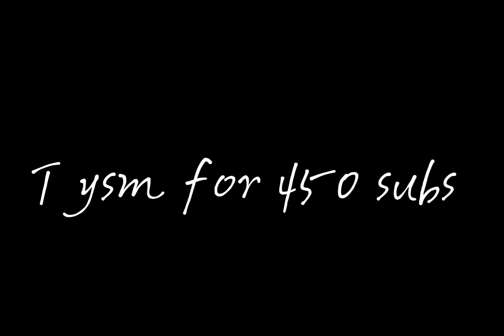450 Subs Special Open Collab || Take you dancing Kaguya sama || Tysm for 450 subs (Closed)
450 Subs Special Open Collab || Take you dancing Kaguya sama || Tysm for 450 subs

Rules :
~ Don't change / touch my part (you can change the outro if you want)
~ You can use any anime character you want
~ You can use any app / software but don't use vinkle
~ You can add cc and borders
~ Any type of editing style is allowed (suggestion : Daddy raw style)
~ You can add your watermark to avoid stealing
~ Be creative
~ Use AnimeSHoc2 so that I can see your edit
~ Pls comment if you guys joined / will join
~ Deadline is February 18th
~ I will pick 3 winners
~ Have fun